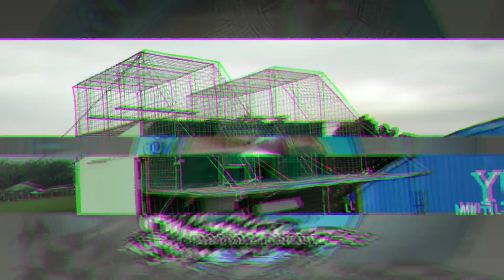GETTING READY FOR THE NEXT LAP | BAKUNA PARA SA MGA BAGONG INAKAY | The Loft Below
Salamat sa suporta at patuloy niyong pagsubaybay sa The Loft Below channel.